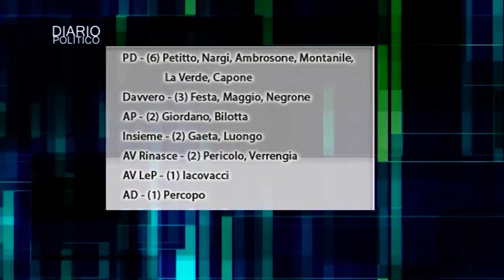Diario Politico - 12 Luglio 2018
La strada tutta in salita, e allo stato comunque imprevedibile, che attende il sindaco Ciampi e il consiglio comunale di Avellino che oggi verranno proclamati ufficialmente ed entreranno, per le rispettive cariche, nel pieno delle loro funzioni.